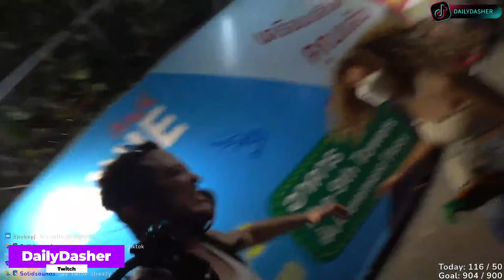OIRL Twitch Monthly Recap: ep7 APRIL 2022. THUNDER SHOCK! RAT ATTACK! FIREBALL! AND A SAXOPHONE!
Outdoor IRL Partners: BikeCurious, reydempto, and oozebrood! Thank you for the continued support!

» Streamers Shown
reydempto
princessdroneflake
milkypuff
meesterkeem
robcdee
StephenIRL
richwcampbell
relickris
nezst
hitch
jaystreazy
dailydasher
cooksux
arab
AndyMilonakis
cashmeow

New to Outdoor IRL and want to know how to stream it? Check the getting started checklist below!